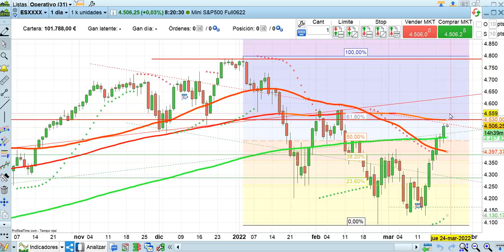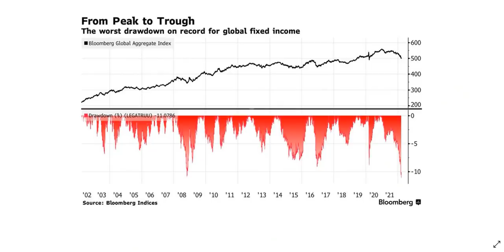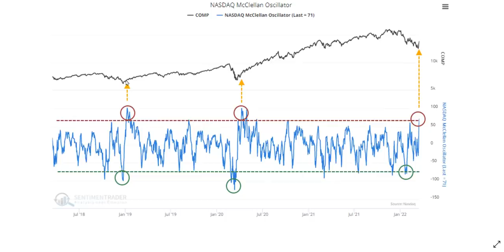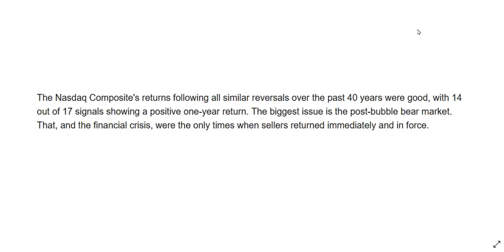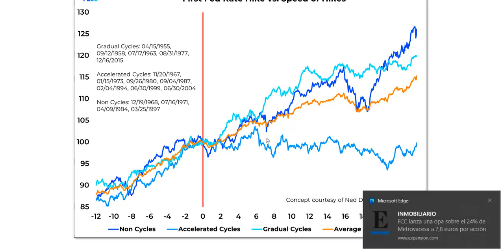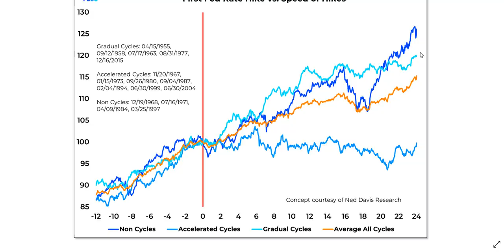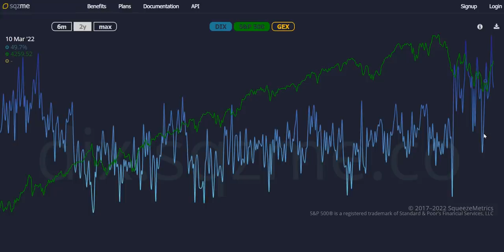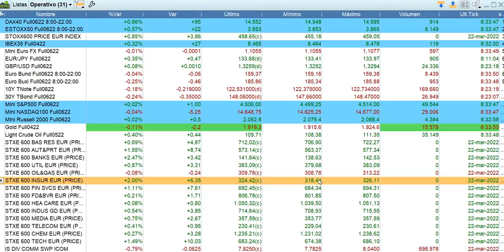Apertura en vídeo bolsas y economía 23 3 2022 serenitymarkets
Apertura en vídeo bolsas y economía por José Luis Cárpatos 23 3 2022 serenitymarkets